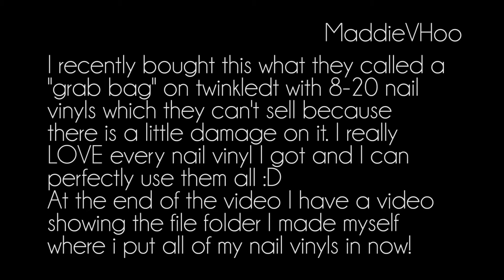Twinkled-T's Grab Bag + nail vinyl storage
I recently bought this Grab Bag on Twinkledt.com and in this Grab Bag there is 8-20 nail vinyls with imperfections, they can't sell them anymore but they are good enough just to sell in a package a little cheaper!

since i got a lot of nail vinyls i made this book to store them in easy!

Born pretty has sent me stuff to review and try out for free. all the other things I bought myself and I will not get paid or sent free to review.